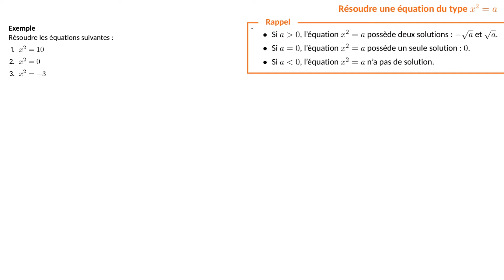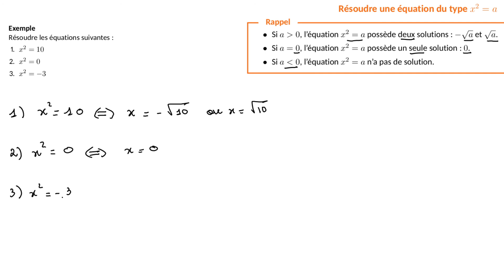Comment résoudre une équation du type x² = a ?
Dans cette vidéo, tu vas apprendre à résoudre des équations de la forme x^2=a où a est un nombre réel.

Cette vidéo fait partie d'une série de vidéos contenant tout ce qu'il faut savoir faire en classe de Seconde.